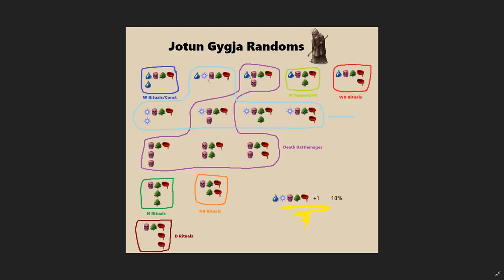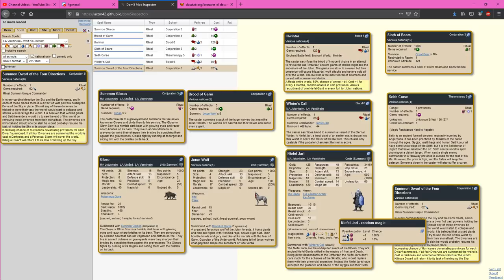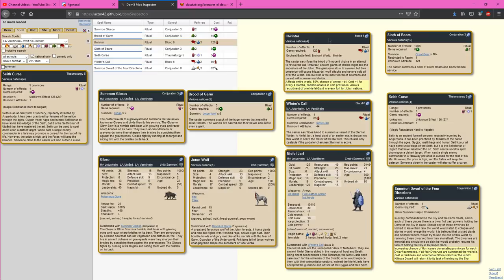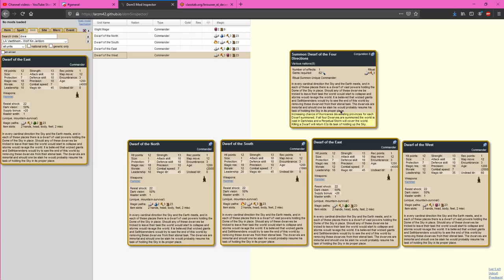Dominions 5 - LA Vaettiheim - Overview and Basic Strategy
My thoughts on goblins.